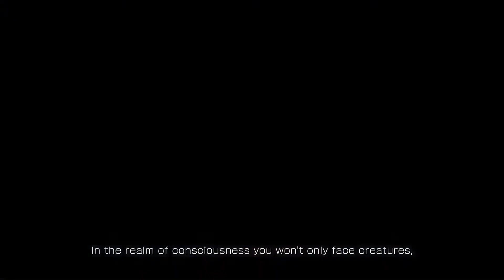Resident Evil Village - Shadows Of Rose_Story Trailer Capcom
Resident Evil Village - Shadow Of Rose_Story Trailer Capcom